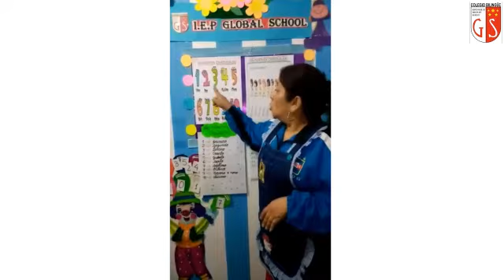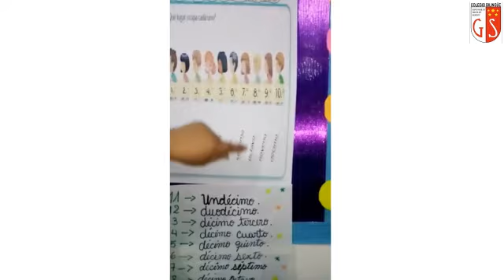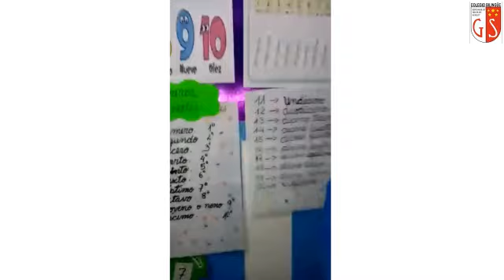21 09 2020 2do Grado A3